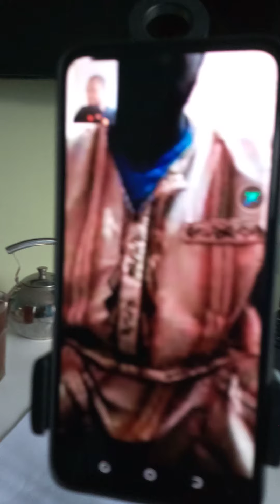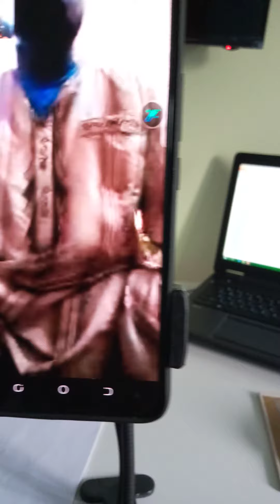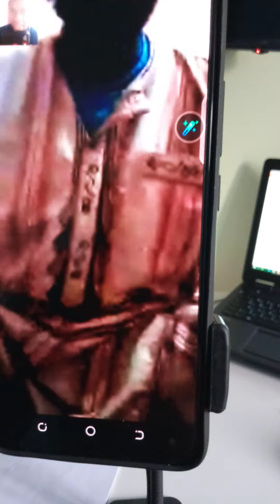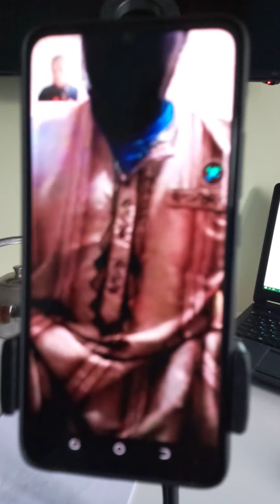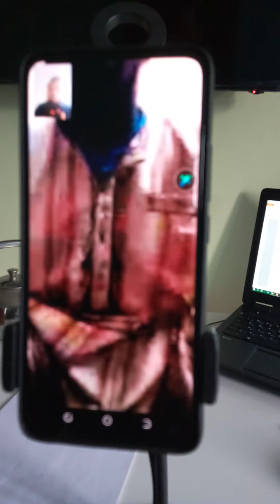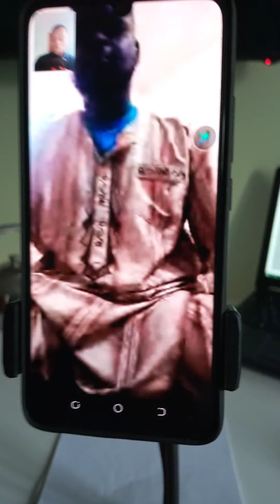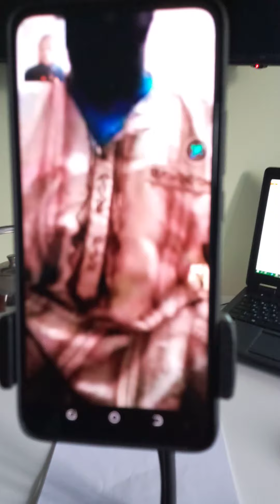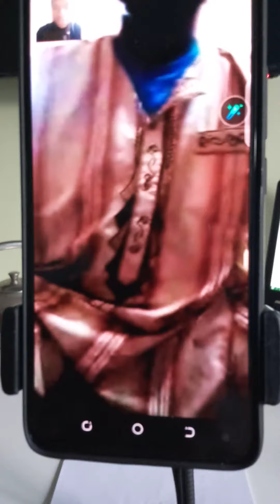CAPTAGE POUR LA GUINÉE